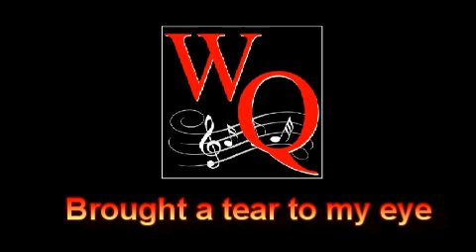Angels Cry - Wade Quinton February 24, 2024-Lyrics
Now that I've got a decent recording system setup for acoustic vocal tracks I wanted to go back in time and finalize this one so that I have a decent recording out here under Songwriting 2024 as all the previous recordings where either live or through my little adventure camera so the sound wasn't great.

I do want to clarify that this song, though inspired by true events, is still yet a WQ imagination in full throttle mode for the purpose of making a song that hopefully makes people feel "awe, that's precious" inside.  In short, it's make believe as is every song I write.  It's called "story telling" for a reason. 😂

Of course understanding that I have changed my writing style to be more of the "speak it in" realm than reflection on the past and what I don't want anymore so there's that. Just encase the Lord is listening to my music "Yes Lord, send me a beautiful angel, tears or no tears..." Amen

My prayer is that it inspires you to get to church and carry napkins in your pocket "just in case".  Just for the record I cry more than anyone at my church, hence the reason I'm locked and loaded with a pocket full of napkins and a few tucked into my Bible cover for "rainy days".